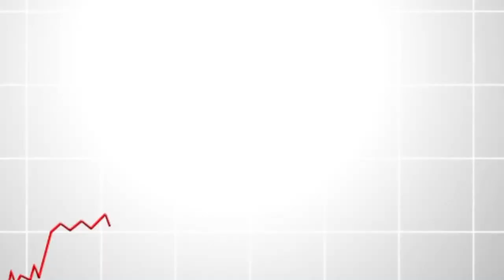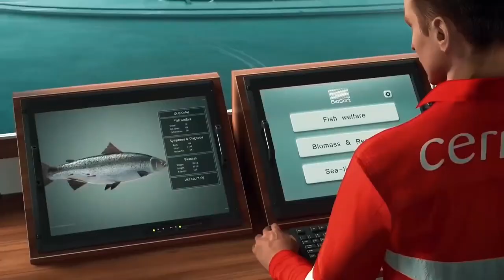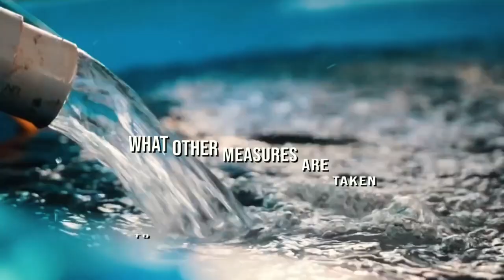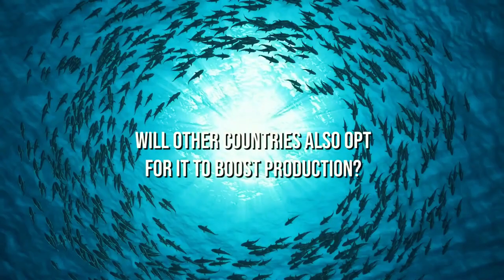China SHOCKING High Tech Fish Farming Unveiled Future of Ocean Farming